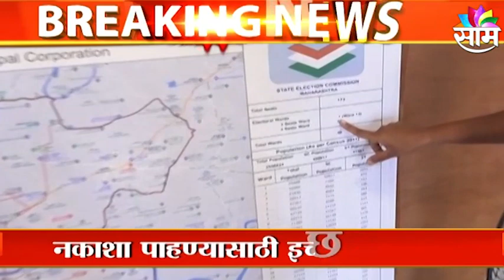Pune Election News : प्रारूप आराखड्यात 58 प्रभाग, नकाशा पाहण्यासाठी इच्छुकांची गर्दी | SAAM TV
Watch Latest News Updates on Pune Election News : प्रारूप आराखड्यात 58 प्रभाग, नकाशा पाहण्यासाठी इच्छुकांची गर्दी